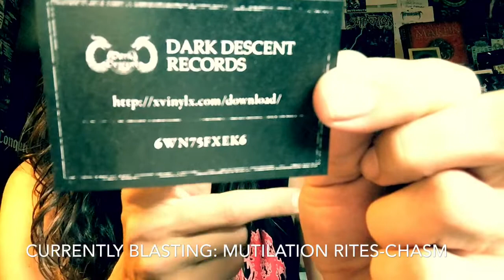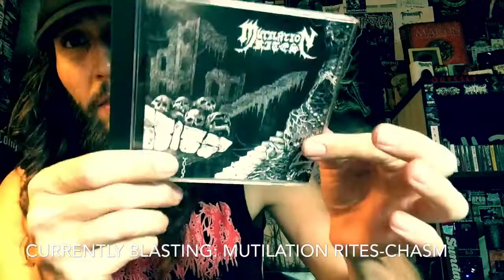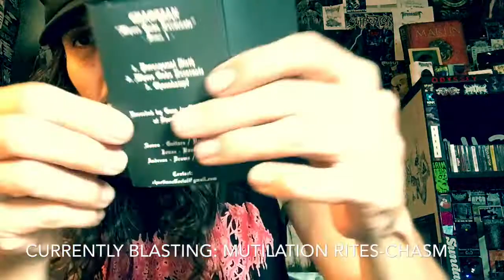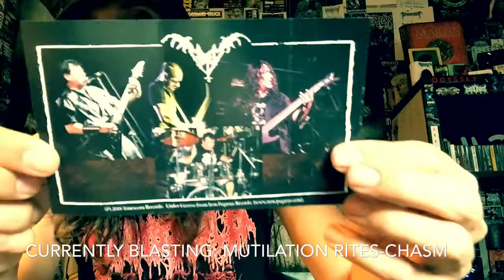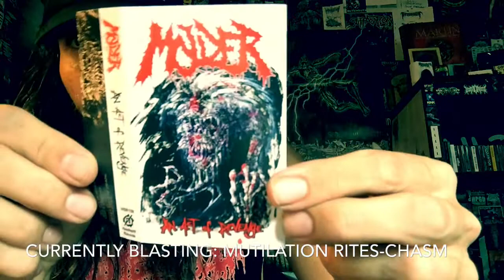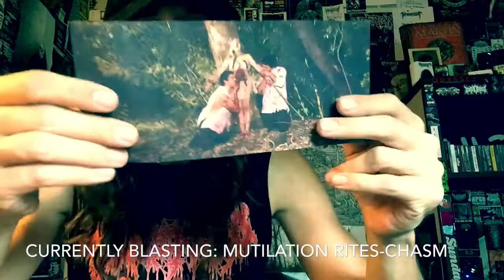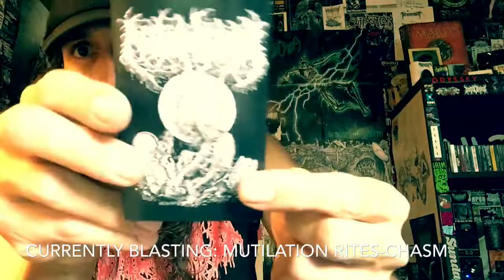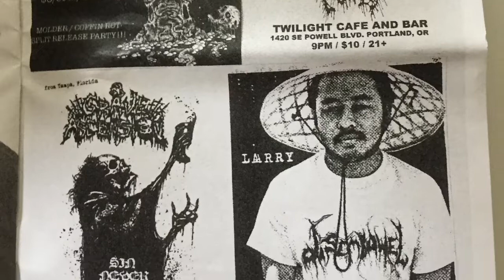VITAL VINYL VLOG: COLLECTION UPDATE-ANALOG ATROCITIES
A Big Headsplit Records Order and Something I’ve Been Waiting To Drop On Vinyl Since May... But, Watch & Hit Up This Headsplit Records 4 Tape Deal For $20 Or Be Bummed!